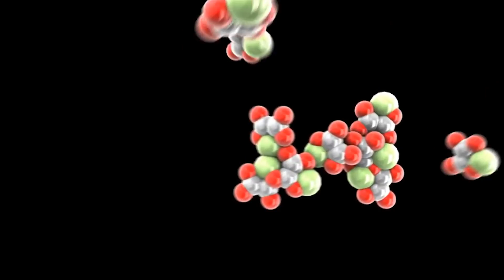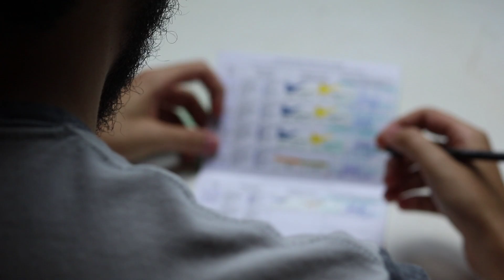Can Humans Get PARASITES From DOGS? - Zoonotic Diseases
There are several parasites common to dogs which can also affect humans, with children being the most vulnerable. This is why proper deworming is the key to avoiding serious repercussions and consequences for both the animal and ourselves. If a disease is zoonotic, it means it can be passed on from an animal species to a human. In this AnimalWised video we answer whether humans can get parasites from dogs by discussing zoonotic diseases and their effects. We will also share the the most effective methods of prevention. If you love your dog you will obviously want them to have the best chance of a healthy life by preventing parasitic infestation. The same can be said for the rest of your family.